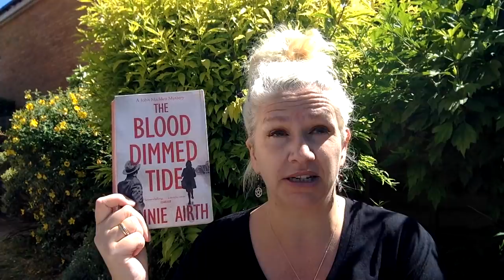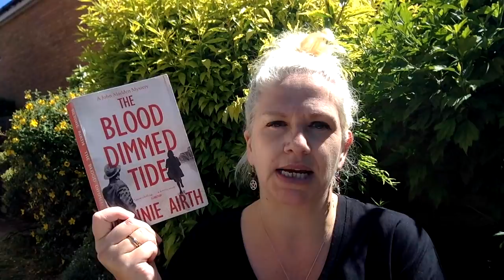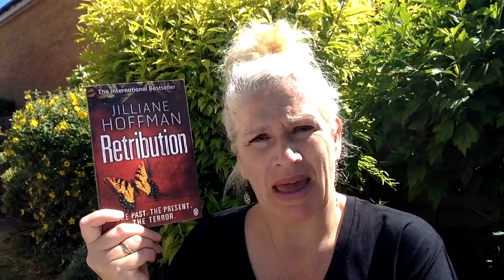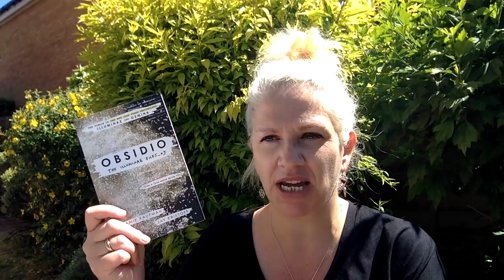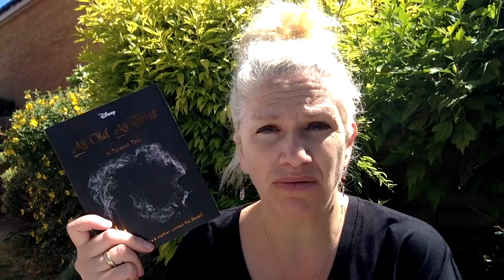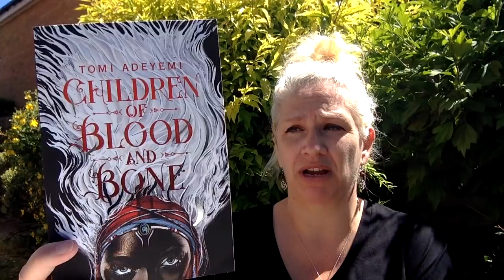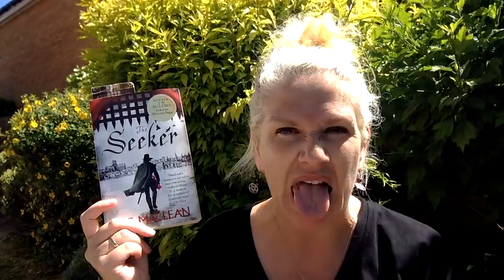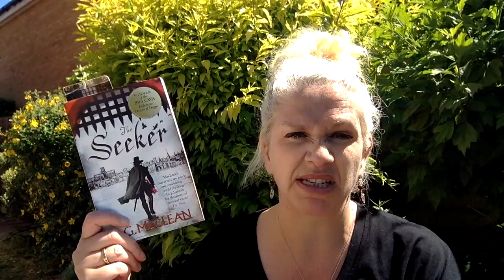Just not doing it for me - recent reads June 18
Hello!
I've been less than thrilled with my last few books... and lucky you, I've decided to share them ;-))

Books I mention are...
The Blood Dimmed Tide by Rennie Airth
Falling Creatures by Katherine Stansfield
Retribution by Jillian Hoffman
Obsidio by Aime Kaufman and Jay Kristoff
The Last Wish by Andrzej Sapkowski
As Old AsTime by Liz Braswell
Children of Blood and Bone by Tomi Adeyemi
The Seeker by S G MacLean

Much love, Louise